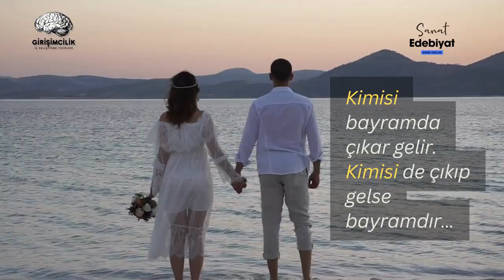Kimisi bayramda çıkar gelir. Kimisi de çıkıp gelse bayramdır…